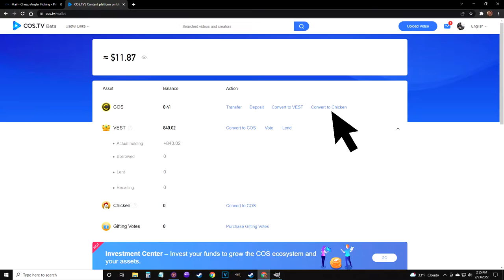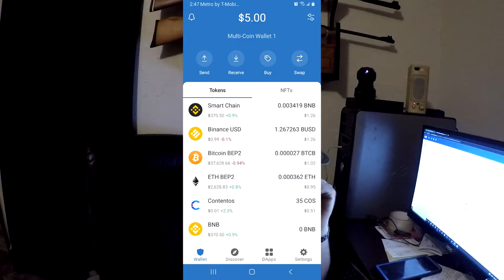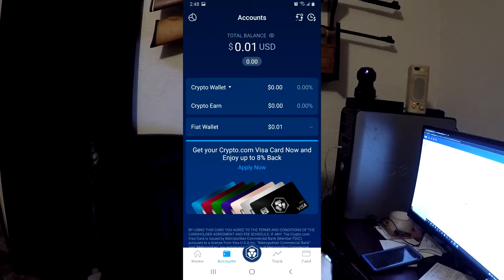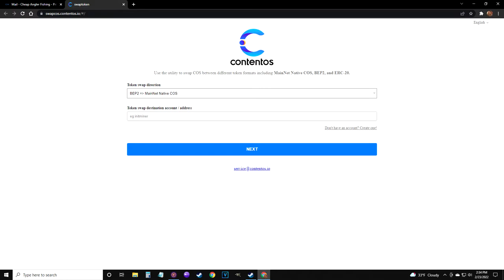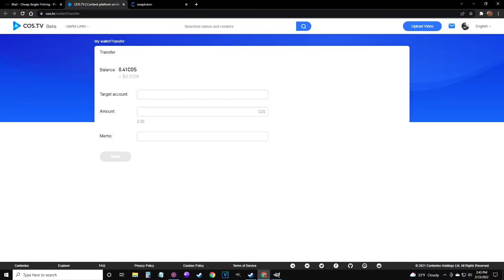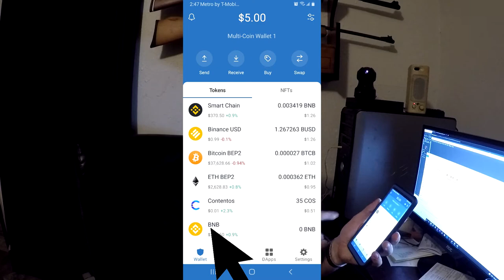Cos.TV Update! - How To Withdraw from Mainnet Wallet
I was finally able to get my money out of CosTV, but it was not easy. CosTV is 100% legitimate, and not a scam, but it might not be worth it to everyone.

The Email I received with instructions:
"Hi Cheap Angler Fisher, sorry for my disappearance, I was under medical rest due to COVID; here to help
first access to this link: swapcos.contentos.io
Select MainNet Native COS = BEP2
Then in your Binance Account and this and Choose Binance Chain (BEP2)
Copy and paste the address & memo from the token swap page to the transfer page of COS.TV wallet.
It will give you a new memo and address (see images) that you will paste in this and also choose the amount of COS you want to withdraw, once you hit next, confirm the transfer, and you are set.
Sincerely
Alejandro Graterol"

Join my SubReddit to find new YouTube Channels to watch, and Share your own!

Gear I use:
GoPro SD
Backup GoPro
Hero4 Mic
Drone SD
GoPro Chest Mount
Main Spinning Reel
Second Spinning Reel
Second Rod